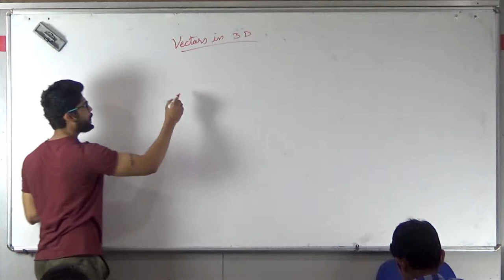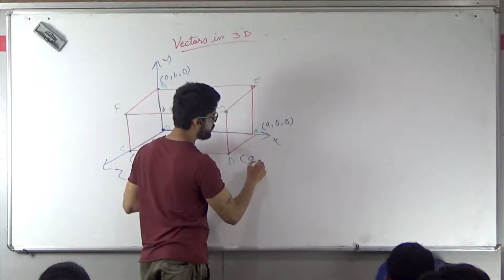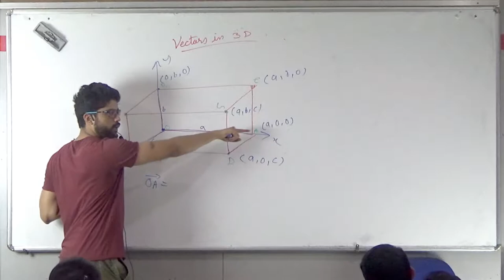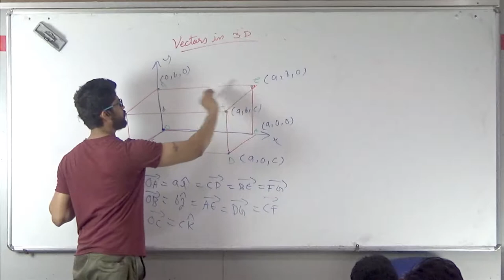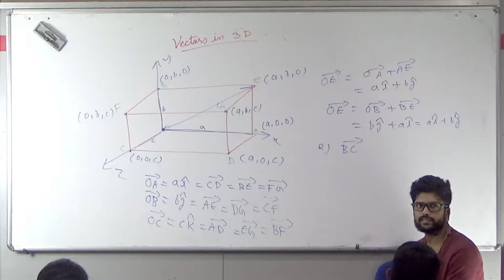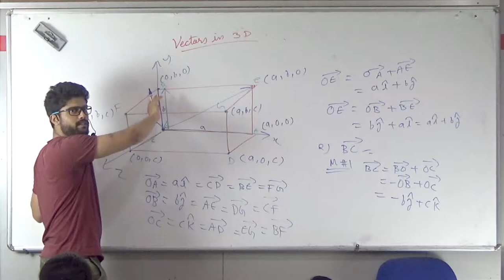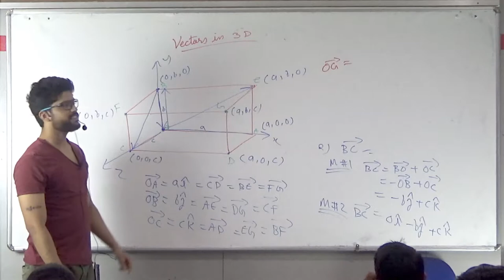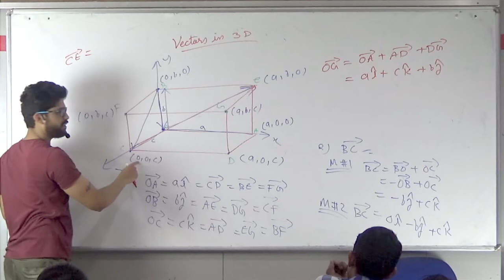13) Vectors | Vector s in 3D | IIT JEE / NEET | Physics | Prateek Jain Sir